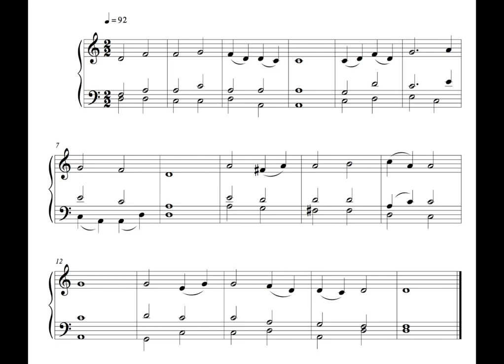Hymn - 19 September 16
This is the Thirty-eighth written on Monday the 19th of September 2016.